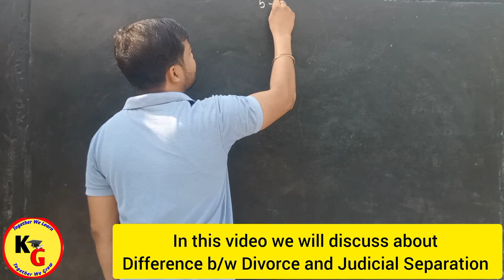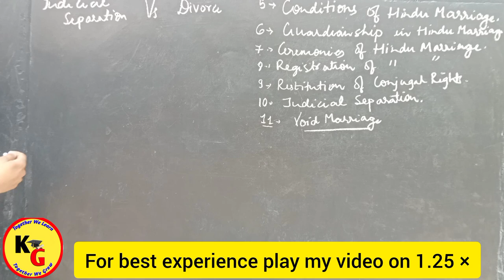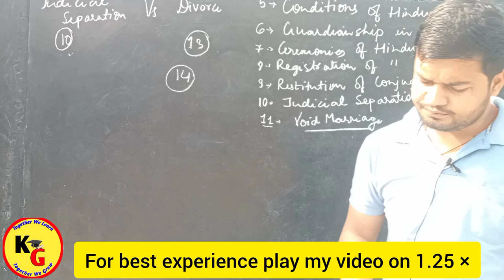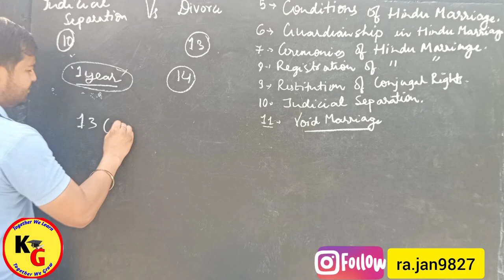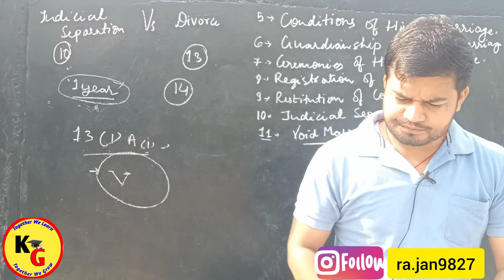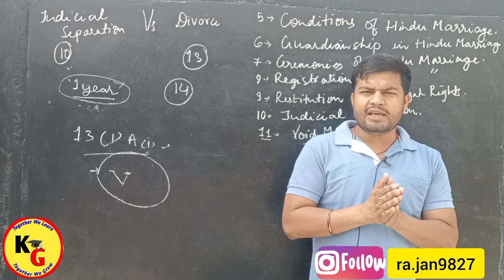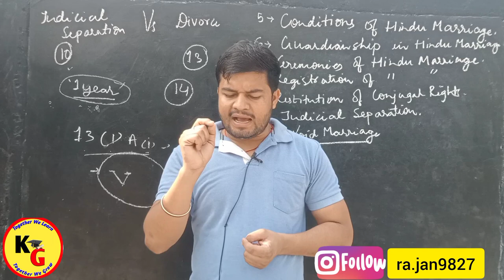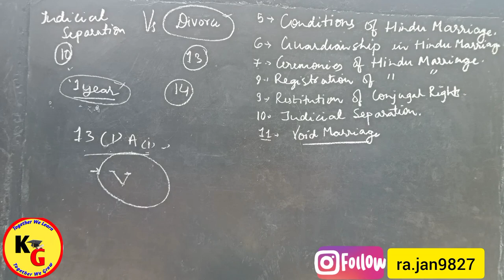Differences between Judicial Separation and Divorce Explained | Knowledge Grip | Rajan Yadav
Differences between Judicial Separation and Divorce Explained | Knowledge Grip | Rajan Yadav @PWLawWallah

In this video we will discuss about Differences between Judicial Separation and Divorce in detail.

knowledge Grip,law lectures by Rajan Yadav,Rajan Yadav,law with twins,linking laws,theory of Abrogation,unacademy law,unacademy judiciary world,unacademy linking laws,difference between Judicial Separation and Divorce,difference between divorce and judicial separation,Divorce vs Judicial Separation,Divorce and judicial separation difference,divorce and judicial separation difference in Hindi,Hindu Marriage Act 1955,vidhik shiksha

ID - ra.jan9827